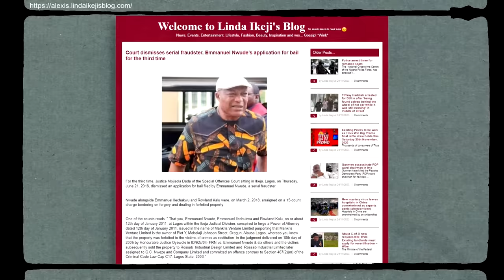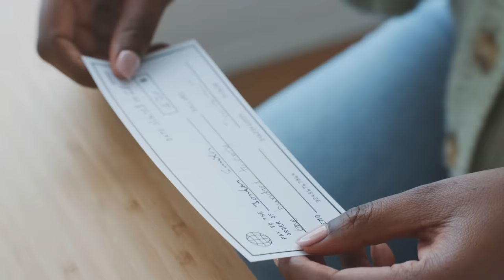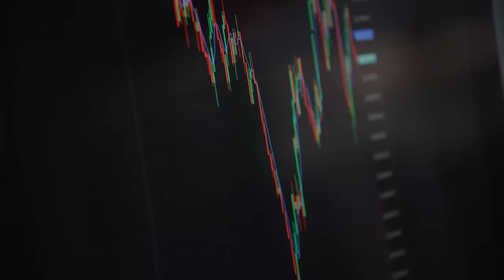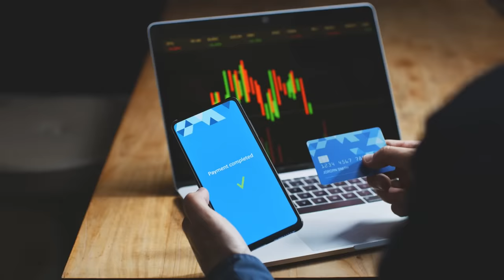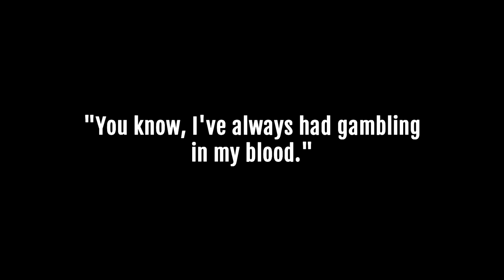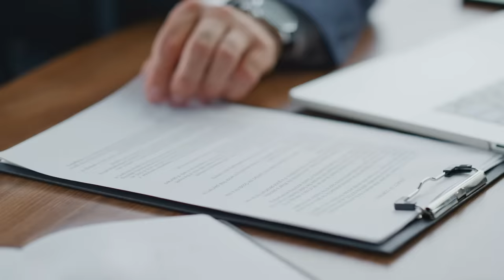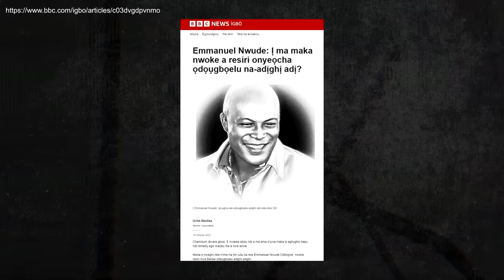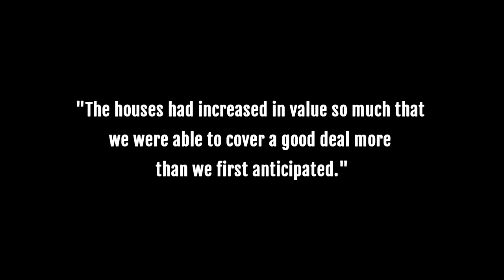The Hunt for the King of Nigerian Scams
Get a 1 year supply of immune-supporting Vitamin D3K2 & 5 travel packs FREE with your first purchase!